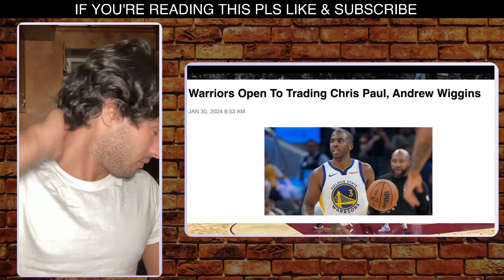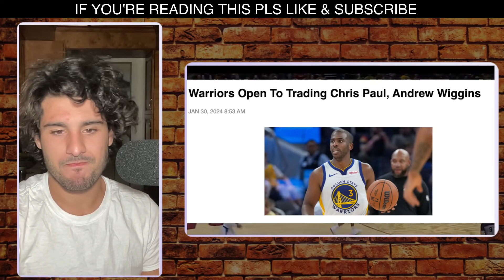Warriors Open To Trading Chris Paul, Andrew Wiggins